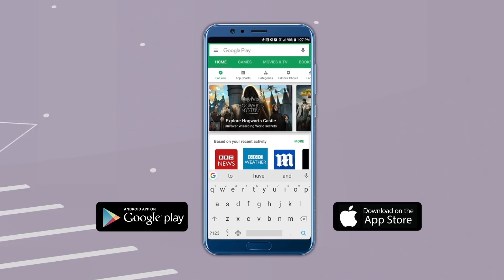"मराठा आरक्षणाचा निर्णय तातडीने घ्या", उद्धव ठाकरेंनी पंतप्रधान,राष्ट्रपतींसमोर जोडले हात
आरक्षणाचा निर्णय घेण्याचा अधिकार राज्याला नसून केंद्र सरकार आणि राष्ट्रपतींना आहे. असं सर्वोच्च न्यायालयाने म्हटलं आहे. त्यामुळे मराठा आरक्षणावर तातडीने निर्णय घ्या अशी मी राष्ट्रपती आणि पंतप्रधानांना हातजोडून विनंती करतो, असं आवाहन मुख्यमंत्री उद्धव ठाकरे यांनी केलं आहे.
मुख्यमंत्र्यांनी मराठा आरक्षणाचा चेंडू थेट केंद्र सरकारच्या कोर्टात टाकला आहे.